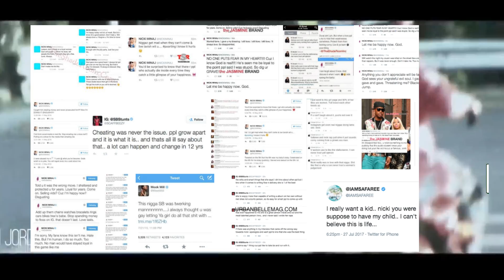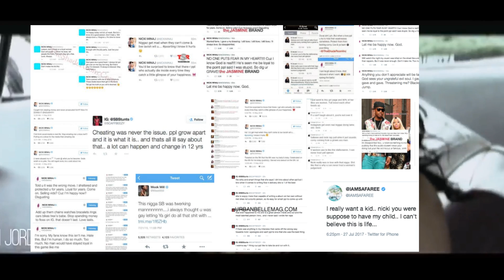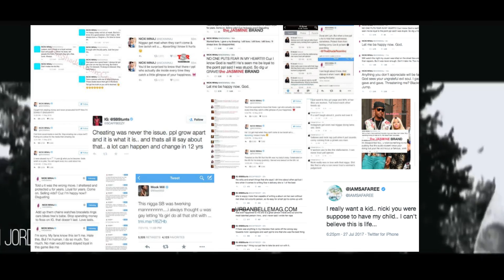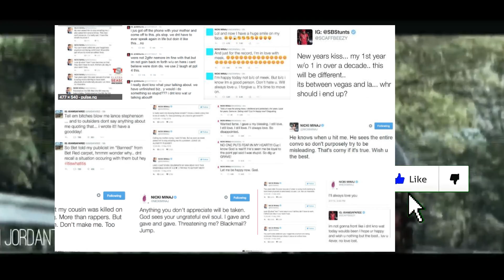Safaree GOES CRAZY over Nicki Minaj and Nas Getting Serious, HE BEGS for Her Back Through Instagram.